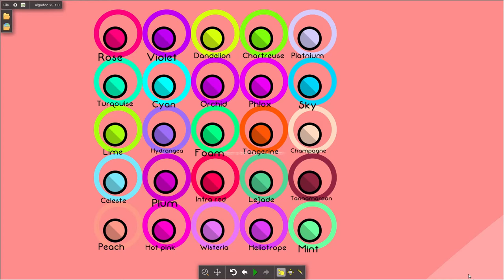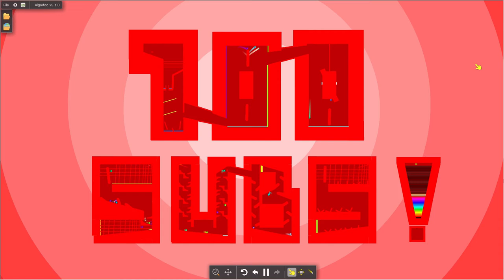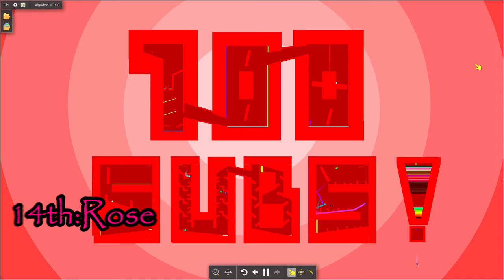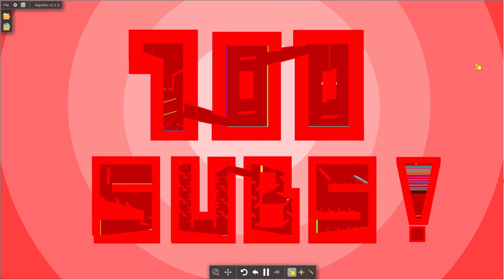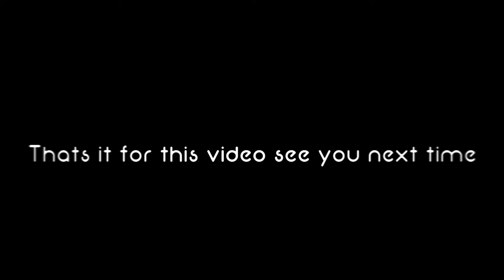100 Subscriber special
So yea i hope you enjoyed